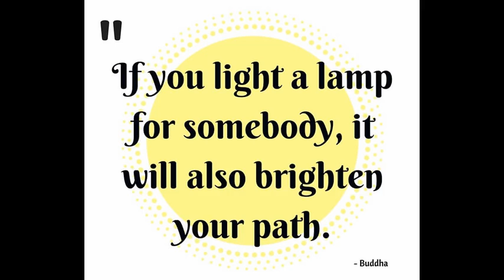Sally Starflower Set.Open Stage.Railroad City Brewing.11.16.2017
Audio & Video Produced by Rue Moyer
- Live recording w A&H Qu 16
- Post production using Cubase Artist 8